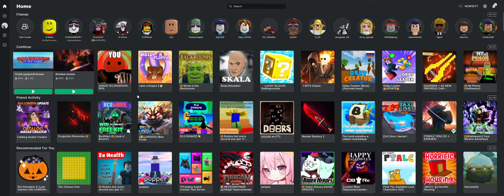STOP NUKING, I WANT TOO!!!!!!!